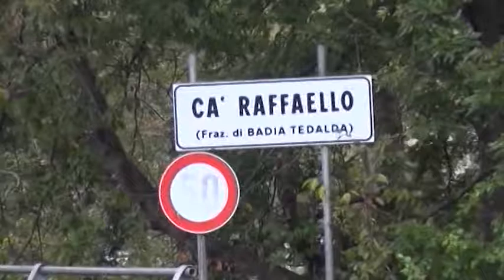Processo Gratien, il figlio di Guerrina potrebbe essere in aula